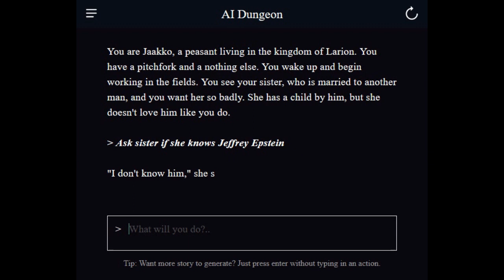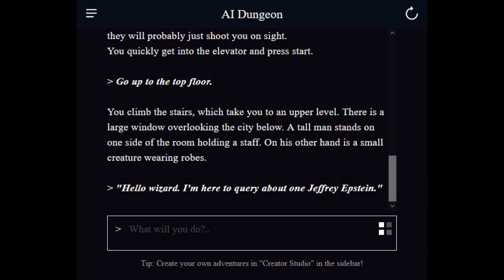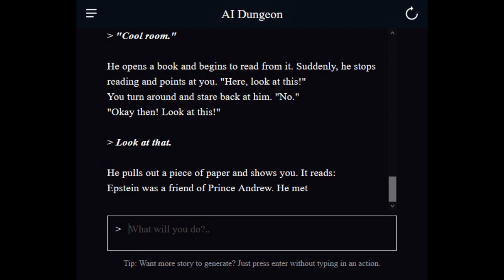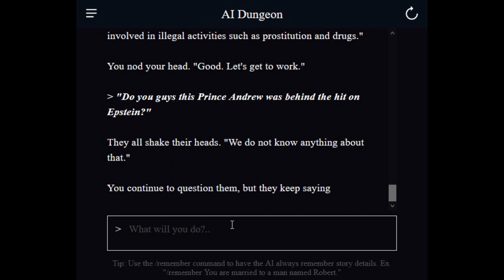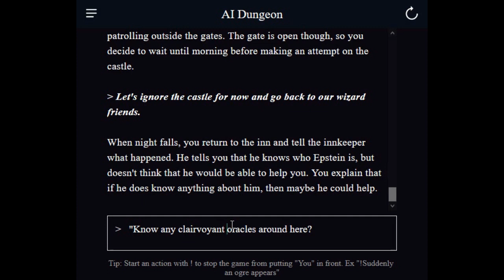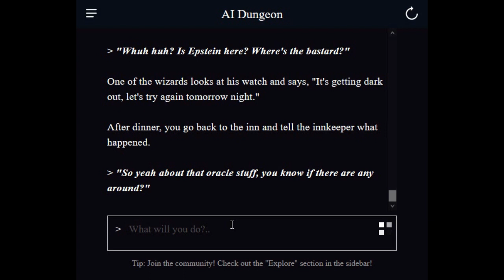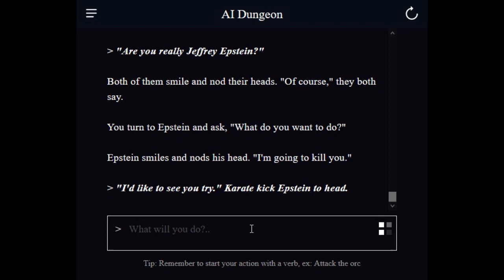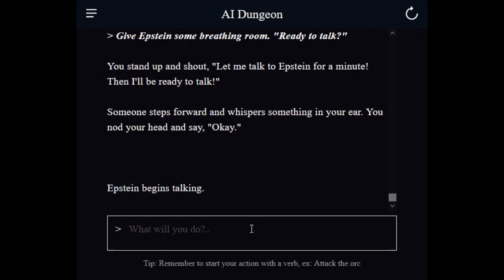AI Dungeon: Solving Epsteins Murder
Release the tapes